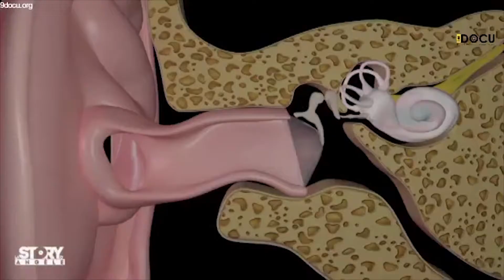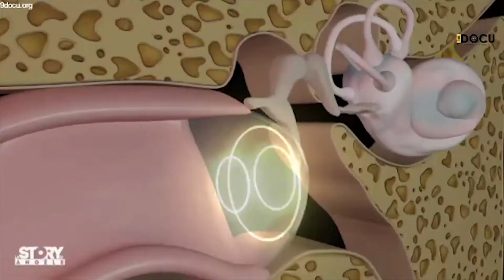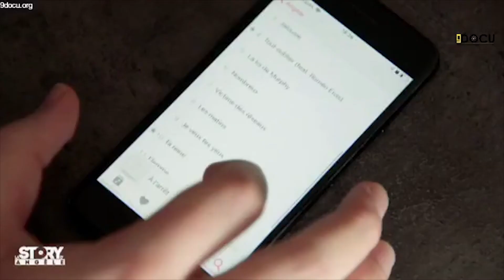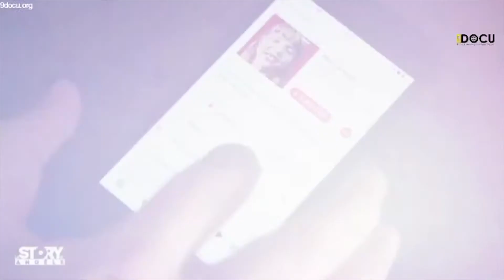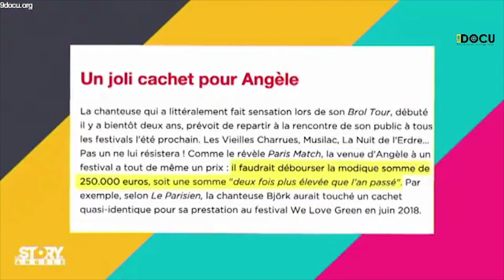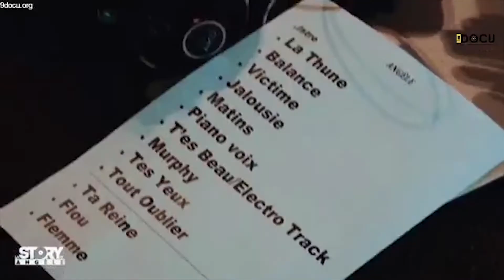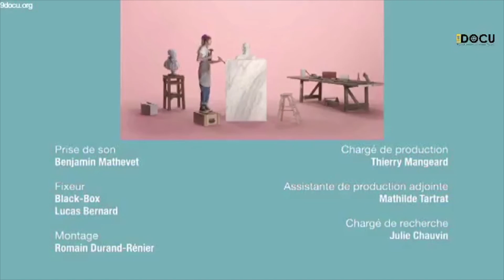Angèle: Reportage partie 8/8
Reportage sur la chanteuse Angèle: La story d'Angèle documentaire 2020

Je n'ai pas l'intention de voler les droits d'auteur : Ce compte n'est pas monétisé et je ne gagne pas d'argent avec .You Tube place parfois des publicités et paie les propriétaires des droits d'auteur de mes vidéos .Pour me contacter mon adresse e-mail se trouve dans la section à propos de ma page d'accueil et je le ferai supprimer immédiatement tout contenu litigieux merci.